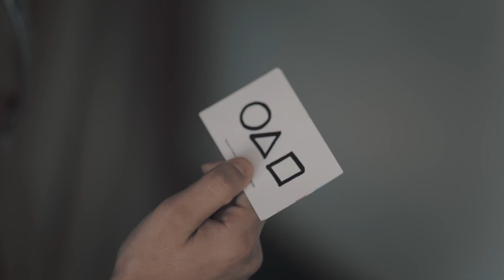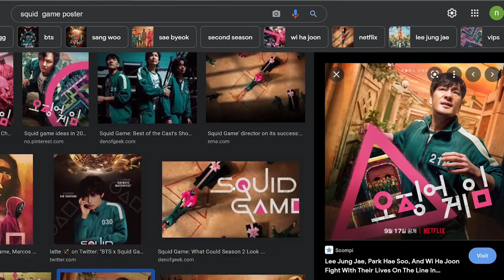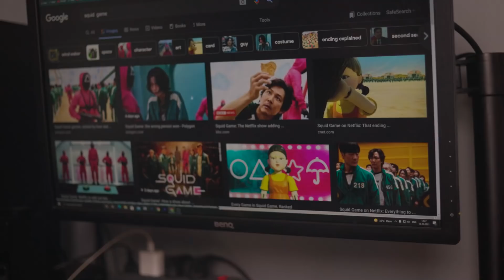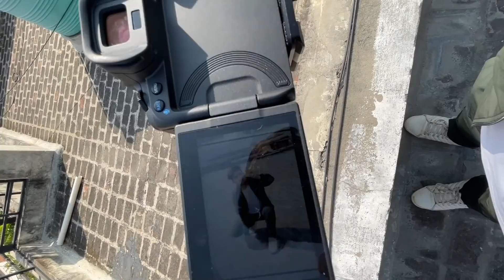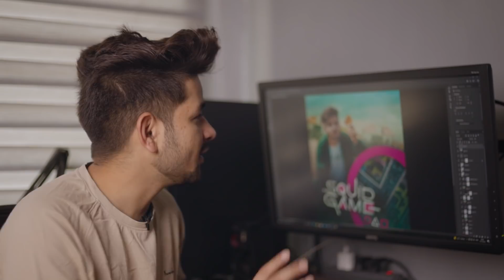I Recreated SQUID GAME NETFLIX Poster - NSB Pictures